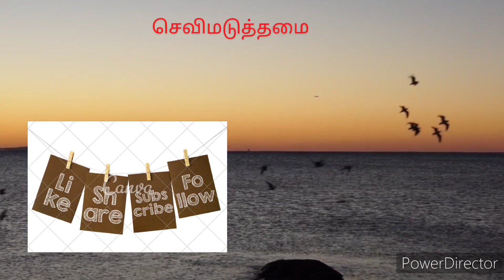Velpari 7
7 - வீரயுக நாயகன் வேள்பாரி | Veerayuga Nayagan
CHAPTER 7

Book - Veerayuga Nayagan Velpari Vikatan publication